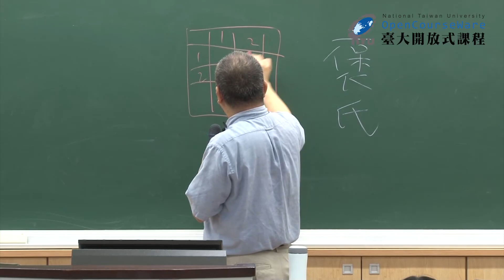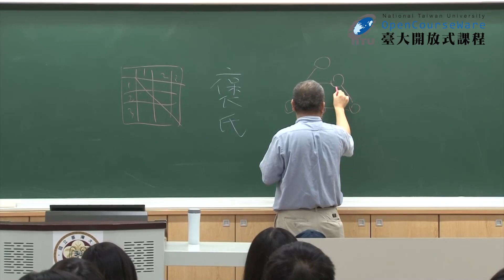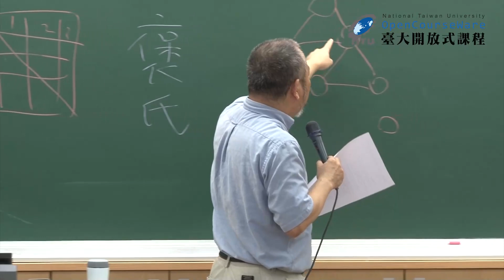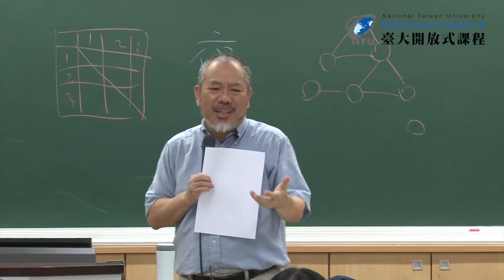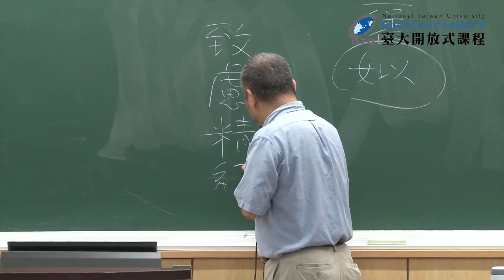社會學 05. 人際關係與社會過程 (二)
課程名稱：社會學
授課教師：社會學系 孫中興